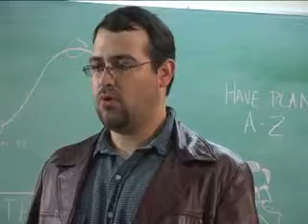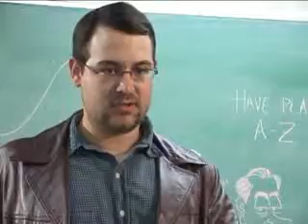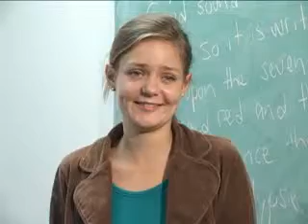Honorary Degrees Outtakes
HONORARY DEGREES

To film school or not to film school, that is the question.

Young film school students begin to question the worthiness of their expensive educational agenda. Feeling trapped in a school where money talks, and creativity seems to take a backseat, the students decide to help a recently fired Directing instructor unravel the diabolical scheme of the head of the school to downsize, by replacing teachers with robots for a special home correspondence course.

Anecdotes/News

•All key members of cast & crew met while attending Vancouver Film School (VFS). Some were still attending during filming.
•Writer/Director, Anthony Haas, attended VFS on a Full Scholarship after winning an International competition years earlier. At VFS, he met his Honorary Degrees writing partner, Eric Coleman.
•The Honorary Degrees script was accused of being in violation of VFS Code of Conduct #40 and was pitched by the writer/director pair as a mock senate sub-committee hearing in front of eight shocked and confused VFS instructors.
•The pitch was recorded, going against school policy, and will soon be available for viewing if you know the right people.
•Original screenplay continued to gain widespread attention after it was pitched as a final project at VFS and turned down.
•Producer, Anthony Haas, approached VFS about using one of their classrooms so that the students could film the script on their own. VFS refused going against their "policy" of supporting students careers, or "setting their ship asail". They swore it was not because of the content.
•Filmed exactly one week after Writer/Director pair graduated from VFS. Without the schools help.
•Entire budget for Honorary Degrees was under $1000.
•Lead Actress, Hanna Hall, appeared in Forrest Gump, and The Virgin Suicides.
•Brett Kibbler, who was originally on set to be a boom op, ended up playing the role of Steayve, with less than two hours notice. This unplanned event unleashed Brett's alter-ego William and turned a supporting role into a starring one.
•Name of original screenplay was changed to Honorary Degrees after VFS actually awarded Kevin Smith with an honorary degree, during the evening with Kevin Smith event at the vogue theatre in Vancouver BC, even though Kevin dropped out of the school over 10 years prior.
•The Baby in the Box reference gained attention on the viewaskew message board after Mexican VFS student, "Jerry" pitched the idea to Kevin Smith, not once, but twice, at the Evening with Kevin Smith event held at the vogue theatre in Vancouver BC. Kevin's response, "you make that movie!"
•Writer/Producer/Director, Anthony Haas, decided to attend VFS after he found out one of his inspirations, Kevin Smith, had once attended the school and not finished. Years later, while contemplating an early exit from the school as well, Anthony was approached by co-writer, Eric Coleman, with the idea of writing a script about all of the things they didn't like about the film school experience. The script, Honorary Degrees, kept him in school, underwent many revisions, and ending up as a near tribute to the very person that made Anthony want to attend film school in the first place.
•Honorary Degrees was made exclusively to be entered into the moviesaskew.com Film Festival and for the viewing pleasure of KevinSmith, Scott Mosier, and David Klein whom all attended VFS.
•Voting for Honorary Degrees on moviesaskew.com can be done by clicking Here.